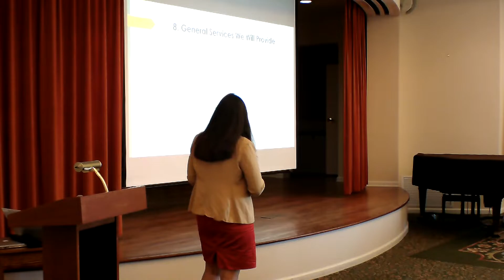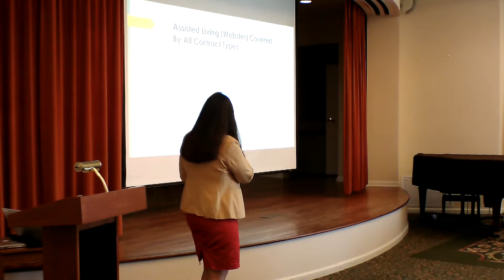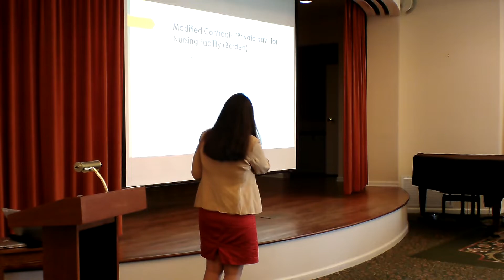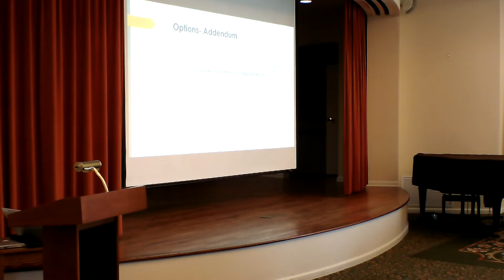Contract Review and Move In Packet Event Part 1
Presentation to future Sunrise Ridge Residents. Review of the Residence and Care Agreement and forms needed to complete closing process.